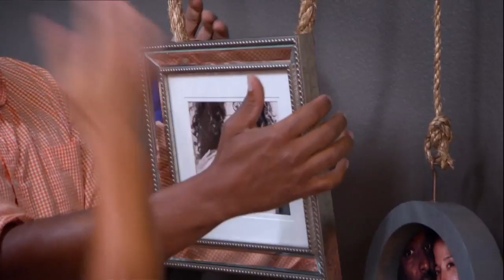Meet Kenneth Wingard, designer on Home Made Simple TV!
See him in action ever Saturday 9am/8CT on OWN!